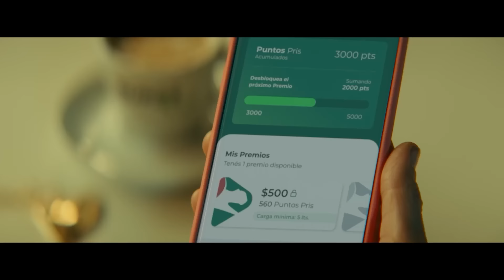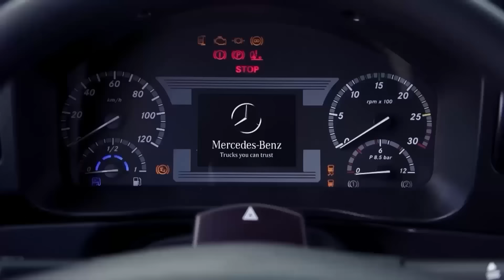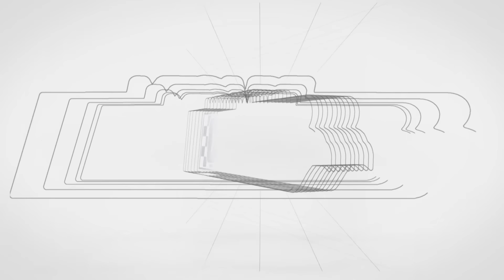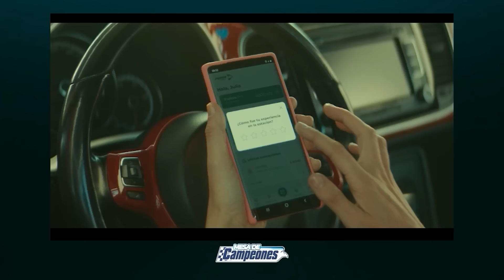Mesa de Campeones - 29-04-2024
El programa de análisis del deporte motor con la conducción de Jorge Luis Legnani. Repasamos al detalle lo que dejó el Turismo Carretera en Toay con la victoria de Mariano Werner.

➡ "Buenos Días, Campeones", de lunes a viernes desde la 10, con la conducción de Jorge Luis Legnani
➡ "El Arranque", de lunes a viernes desde la 11, con la conducción de Claudio Daniel Legnani